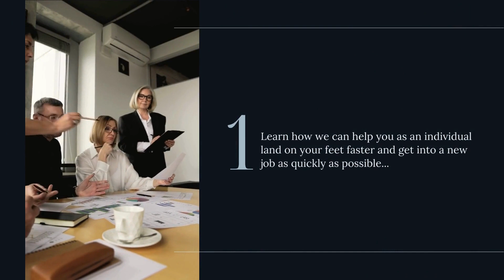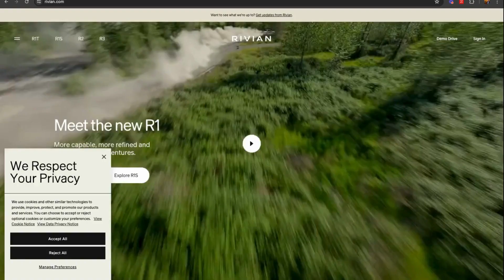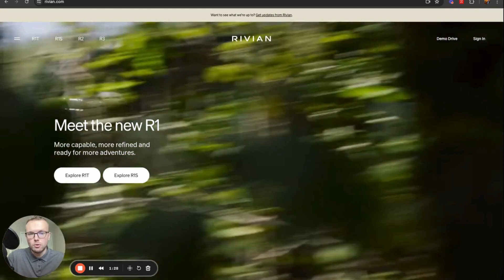LAYOFF NEWS: Medtronic Unveils May Job Cuts, Mercury Marine & Rivian Conduct Large RIFs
Medtronic, the largest medical device manufacturer in the world, implemented a major round of layoffs in May that are just now being revealed.

Mercury Marine, a maker of high-end marine products and a division of Brunswick Corporation, announced the layoff of 252 employees at its Plant 15 in Fond Du Lac Wisconsin.

Finally, electric vehicle maker Rivian is implementing yet another round of layoffs as part of an effort to cut costs.